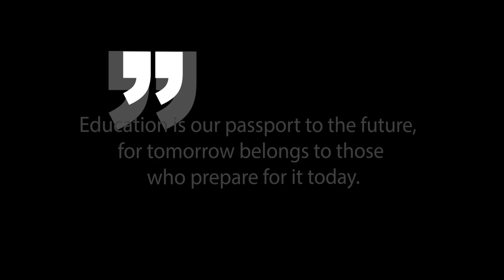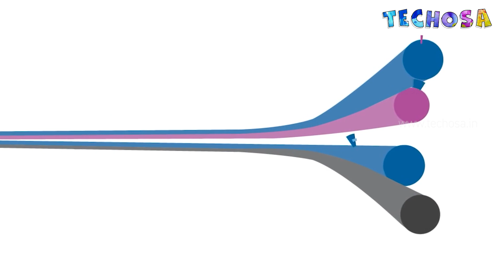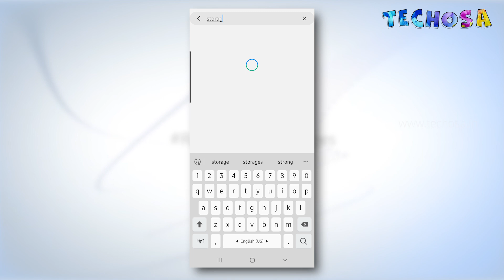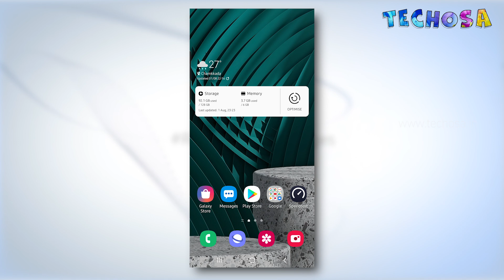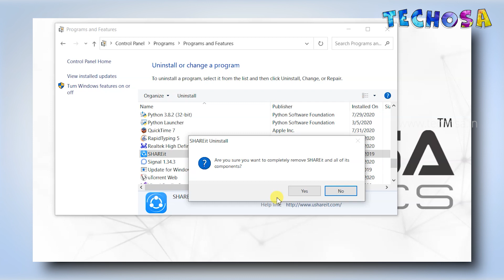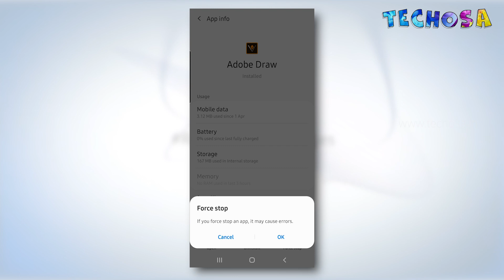How to Speed Up your Smartphone and Laptop for Online Classes | Techosa | English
In this video, we'll tell you how you can improve the performance of your smartphone and laptop for optimized online classes.